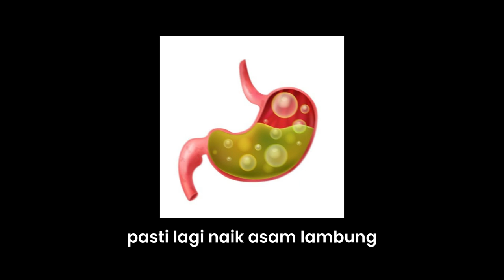Dear Macchi The Koala (Meme Lyric Video)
for @macchiatooooo

This song is made with the help of Suno AI
I just made the lyrics.